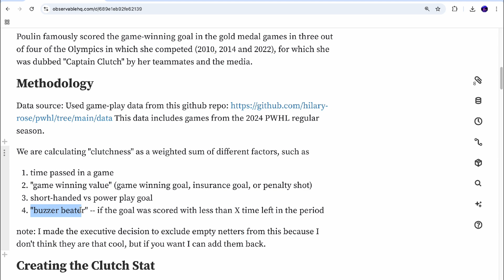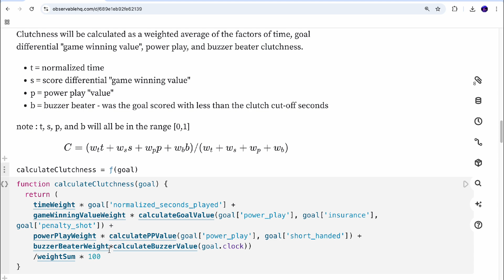Top 5 Clutch PWHL Goals According To Science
Everybody knows Marie-Philip Poulin as Captain Clutch, but I wanted to give a shoutout to some other clutch players too!

00:00 - Methodology
01:18 - Number 5
01:59 - Number 4
02:57 - Number 3
03:41 - Number 2
04:40 - Number 1